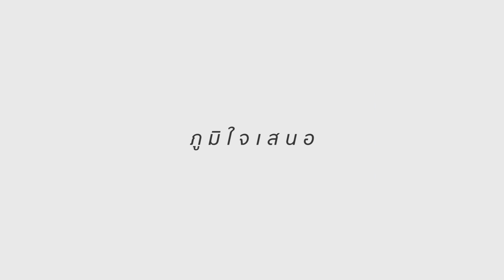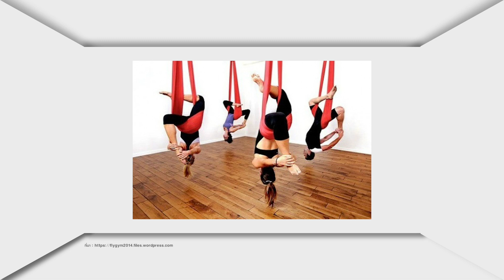ER อีซี่รูม - โรคต้อหิน ( 17 ก.ย. 59) 1/3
ออกอากาศเมื่อ วันที่ 17 กันยายน 2559

รายการ ER อีซี่รูม สุขภาพดีมีได้ ง่ายนิดเดียว